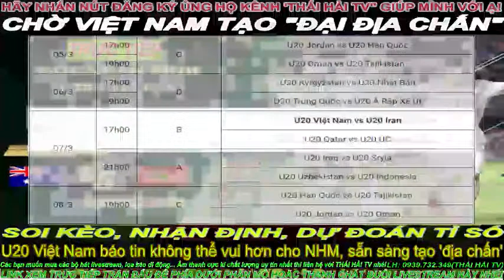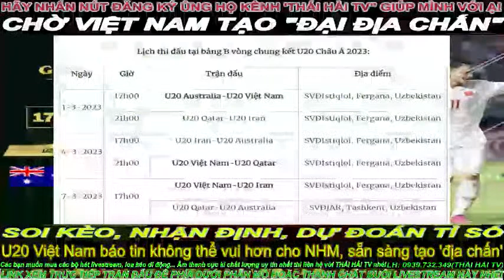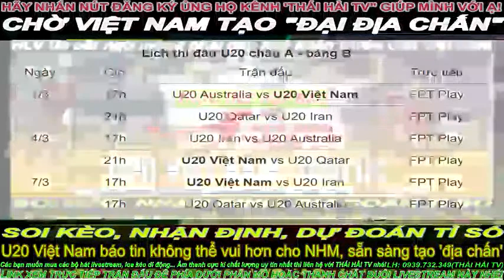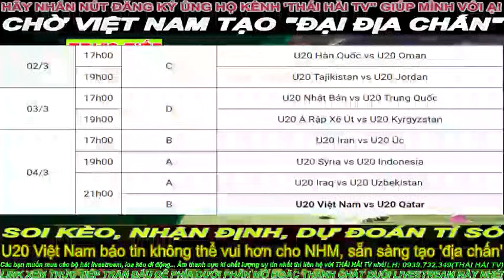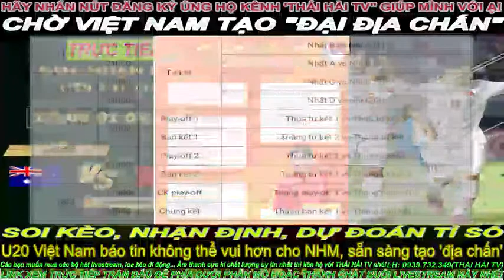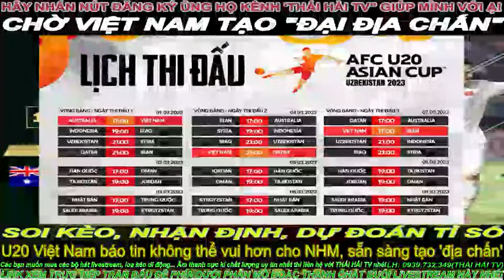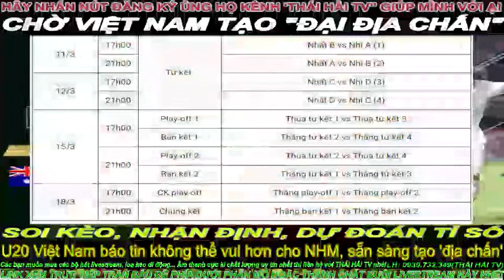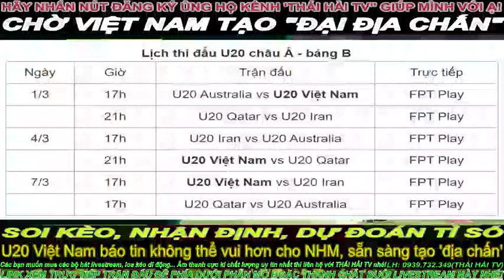🔴TRỰC TIẾP: U20 VIỆT NAM VS U20 ÚC, 17H NGÀY 1/3 | VCK U20 CHÂU Á 2023 TRÊN KÊNH NÀO? NHẬN ĐỊNH.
🔴Trực tiếp trận đấu này trên các đường link phía dưới:
* Tổng hợp video hướng dẫn của kênh @THAIHAITV2:
+ Review micro karaoke livestream SD-08 cực hay giá cực rẻ, không bao giờ lầm khi mua sản phẩm này
+ Cách Bật/Tắt Chuột Cảm Ứng Trên Laptop HP Cực Kì Đơn Giản Chỉ trong Nháy Mắt
+ Hướng dẫn lấy lại zalo bị vô hiệu hóa(Bị mất) dễ dàng nhất | Bảo đảm 100% thành công
| BẢN QUYỀN |
▪ Bản quyền thuộc về
▪ Giúp mình ghi rõ nguồn: #​​THÁIHẢITV2 khi Up lên các Mạng xã hội.
Video chia sẽ các bạn cách mở và tắt chuột cảm ứng (Touchpadt) trên bàn phím Laptop dành cho các bạn mới sử dụng.